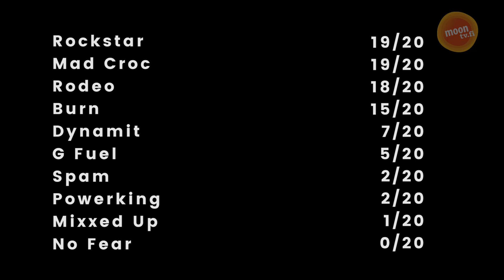Tunnistaako nuoriso energiajuomat, osa 2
Haluatko ensin tarkistaa, miten itse testissä pärjäisit? Visaile tämän linkin kautta!